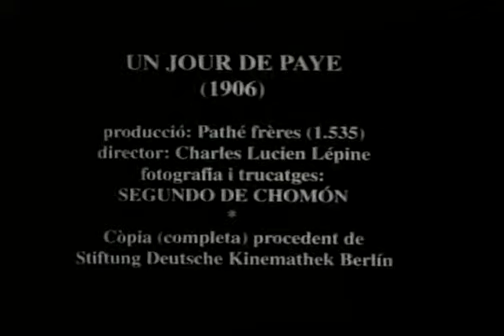Un Jour de Paye (1906)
Directed by Charles-Lucien Lépine
A drunken man gets into a fight with everyone he meets.